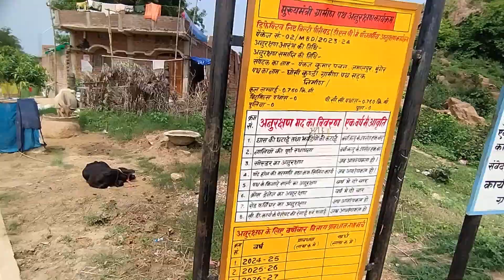Gaon ka tour 🥰@mkakvlogs